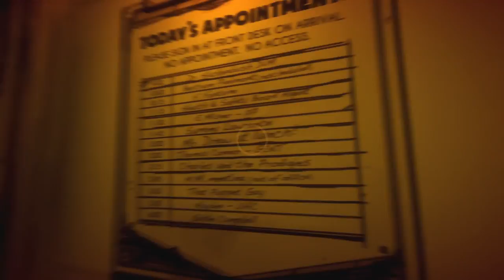BENDY & the Ink Machine Ch. 5 #2 [Annoying Orange Plays]